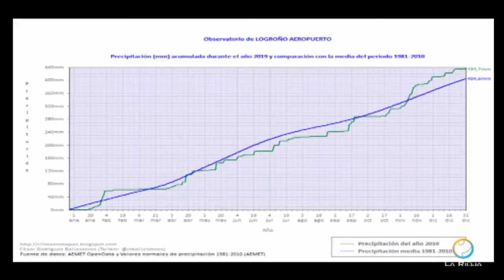Meteosojuela en Televisión. POPULAR TV. Conexión Rioja. 09/01/2020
4ªTemporada en Popular TV.